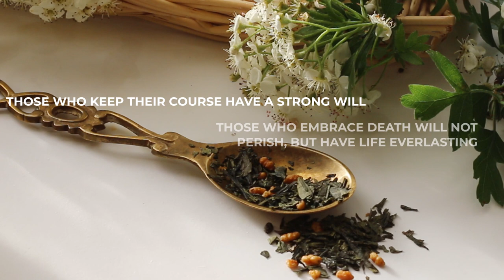Chapter 33 - Tao Te Ching by Lao Tzu "Those who know themselves are truly wise" | Teapro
Short but very powerful chapter!

Chapter 33:
Those who know others are intelligent;
those who know themselves are truly wise.
Those who master others are strong;
those who master themselves have true power.

Those who know they have enough are truly wealthy.

Those who persist will reach their goal.

Those who keep their course have a strong will.
Those who embrace death will not perish,
but have life everlasting.

translation for the public domain by J.H.McDonald, 1996
narrated by Thomas Bowden